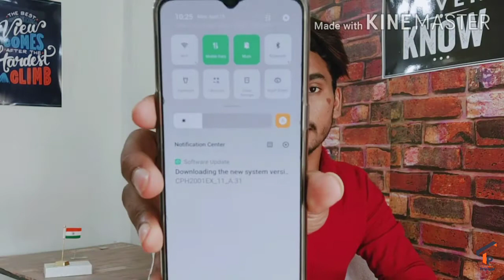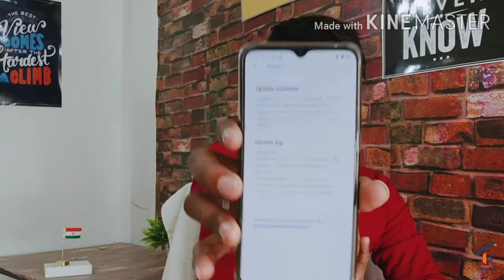Oppo F15 New Update RollOut(Oppo F15 April Update) Oppo F15 में आ गया April का अपडेट 🔥🔥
नमस्कार दोस्तों 🙏🙏
Aaj ki ek aur video me aapka swagat hai
Aaj ki video me hum baay krenge Oppo F15 ke latest Update ke baare me jo ki aa gya hai aap sabko jaldi ho mil jaayeg.
Ye update Security Ka Hai jo ki
April ka Sequrity Update hai aur isme kuch System se related update dekhne ke liye milte hai..
Aur agar aapko update nhi mila ho to Aap Jaake ColorOs ki Website se download ke sakte hain..